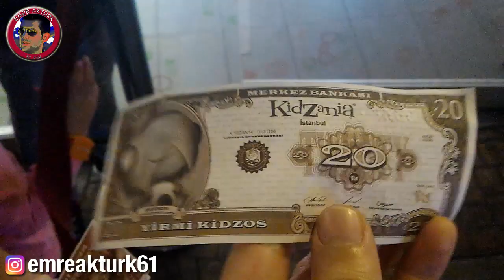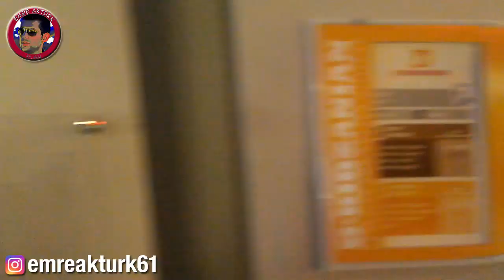KIDZANIA OKUL GEZİMİZ - MESLEKLERİ TANIYORUZ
okul gezisi
meslekleri öğreniyorum
meslekleri öğretmen şarkı
meslekleri tanıyalım
meslekleri araştırıyorum
meslekleri öğreniyorum okul öncesi
meslekleri tanıyorum
meslekleri öğrenelim
meslekleri tanıyalım okul öncesi
meslekleri deniyoruz
meslekleri tanıma
kidzania istanbul
kidzania reklamı
kidzania videoları
kidzania prenses elif
kidzania itfaiye
kidzania tanıtım
kidzania fenomen tv
kidzania nasıl bir yer
kidzania sushi
kidzania istanbul tanıtım